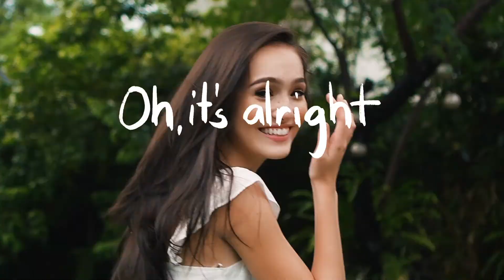Chapters PH - Feel Good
We can be sad, that's alright! But we can always look at the bright side too, right?

Hope this video makes you feel good. Let's share positivity and goodness everywhere!